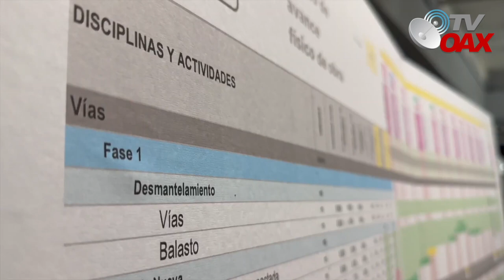MIRA! Como toman forma los proyectos de la 4T. El pueblo esta ansioso de estrenar las obras.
Asi avanzan los proyectos de Mexico a 21 de Noviembre 2022. En tiempo y forman a vanzan los proyectos del Gobierno Federal sin un solo peso de deuda.